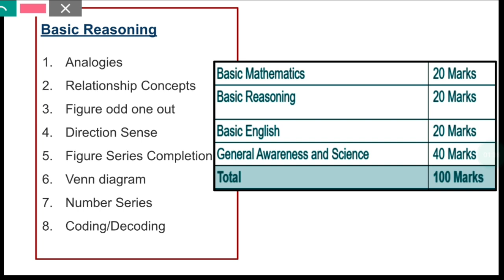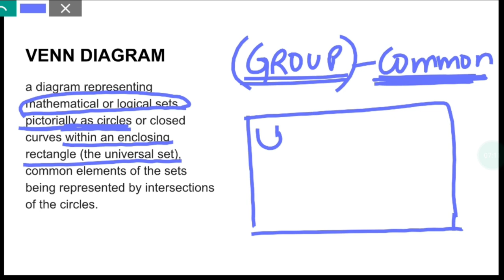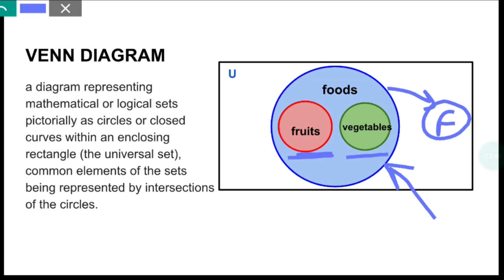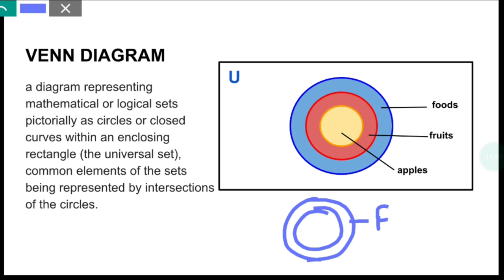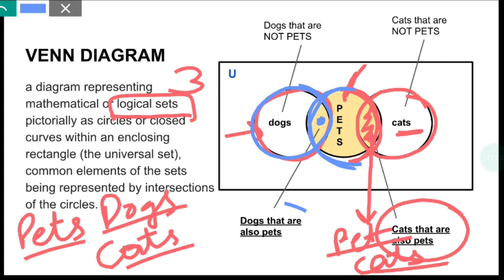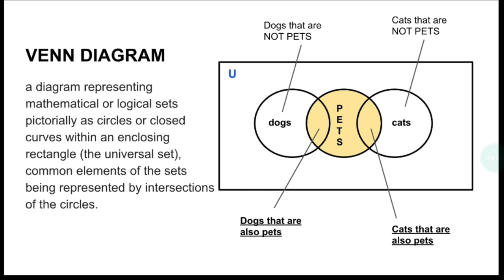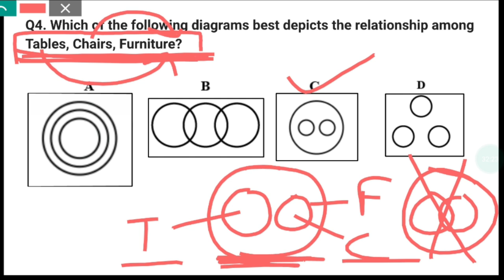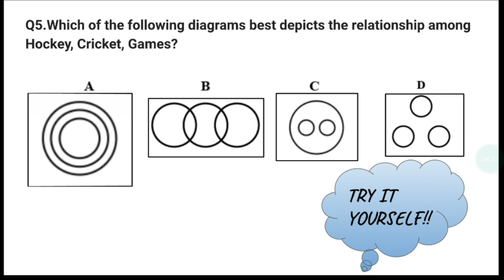VENN DIAGRAM | PART -1 | JKSSB CLASS IV RECRUITMENT 8575 POST